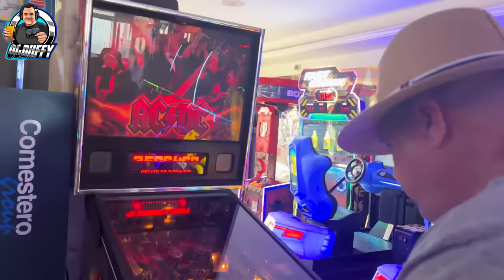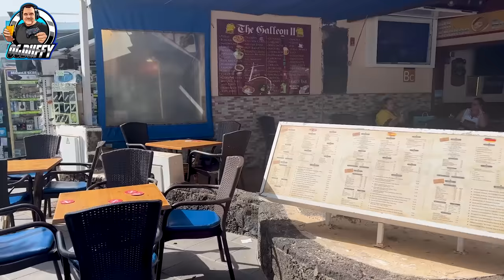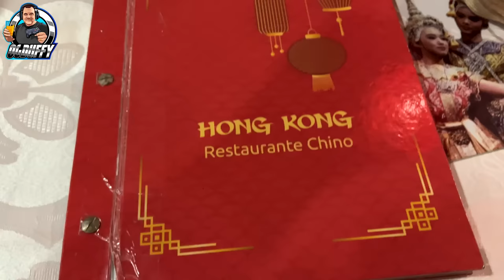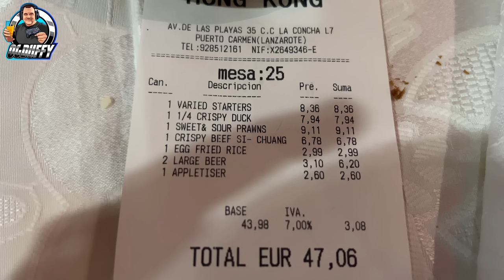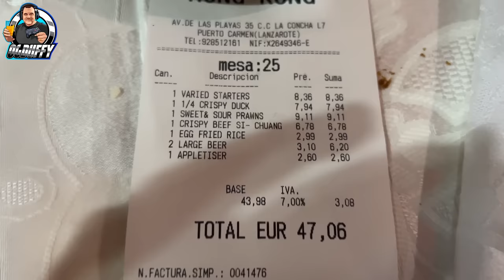Lanzarote Holiday Vlog#2: HOT Sun and COLD Beers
Puerto Del Carmen - Lanzarote Holiday Vlog Bars Down the Strip !

Join myself and the Mrs as we stroll down the Puerto Del Carmen strip whilst looking into the many bars and shops and restaurants that appear along the famous Puerto Del Carmen strip in Lanzarote, canary island.

In this second part of the holiday Vlog featuring Saturday, Sunday and Monday we undertake many different activities including a trip down memory lane visiting bars down the Puerto Del Carmen strip in Lanzarote which hold many sentimental memories.

The heat continues to impress in this VLOG so a visit to shopping centre in Old Town Puerto Del Carmen was most welcomed as we played the Escape Room which was fully air conditioned!

So join me as we fly to the Spanish Canary island of Lanzarote to partake in fun and frolics in part one of this Holiday Vlog.

And as always washed down with a beer or two 😉